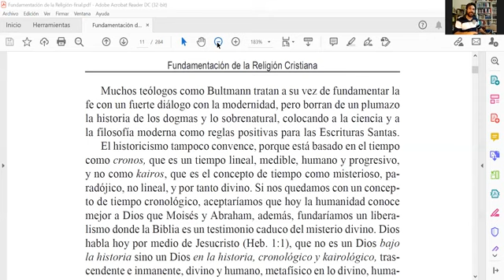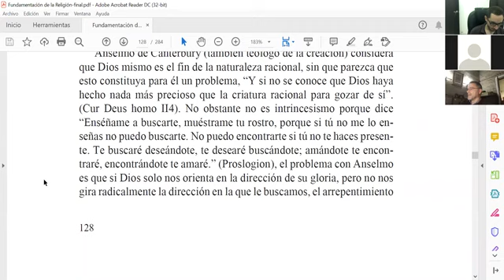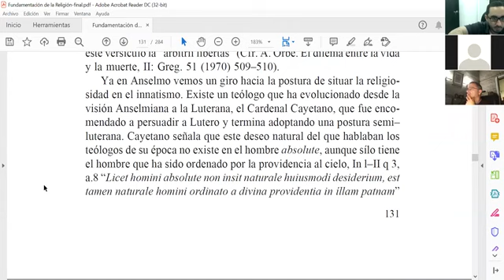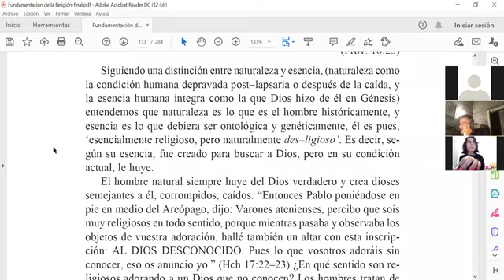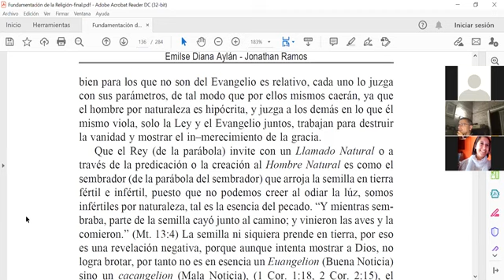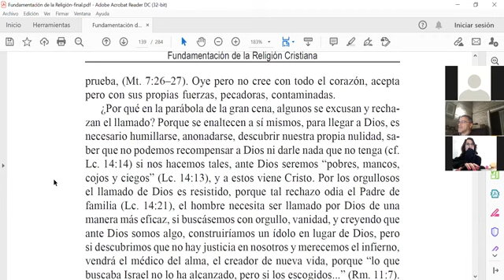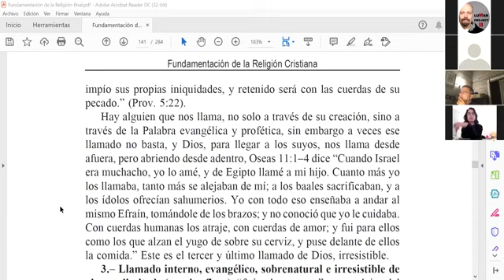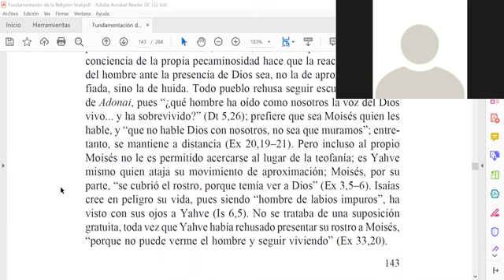¿Capax Dei? Desiderium naturale videndi Deum